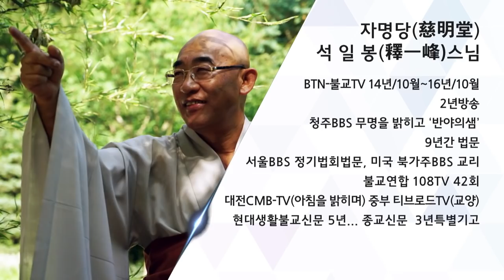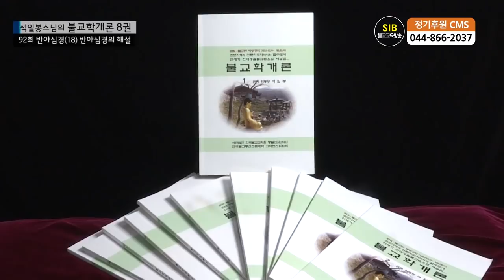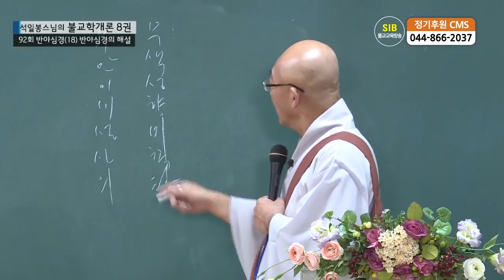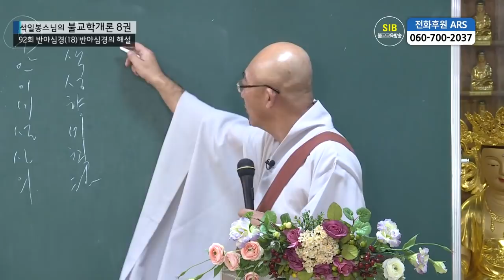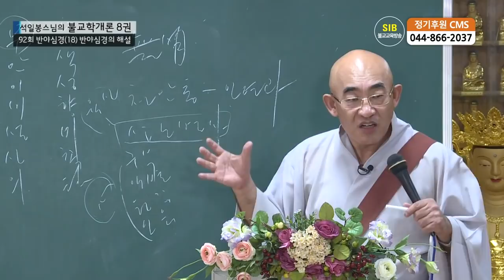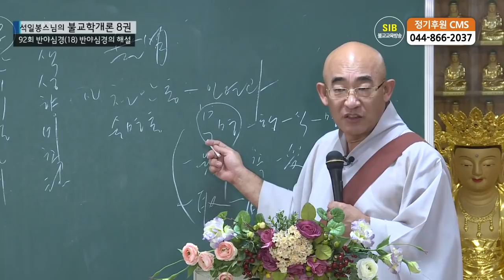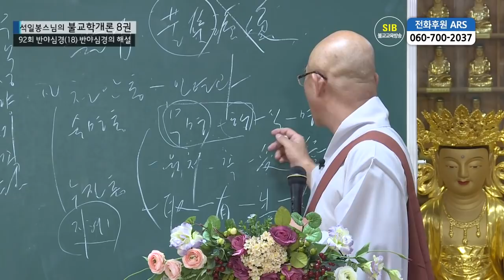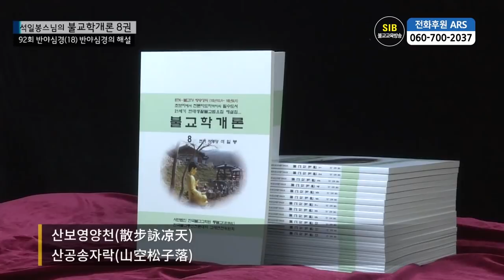제92회(불교학개론8권) - 반야심경18... 무무명 역무무명진~ 역무노사진...